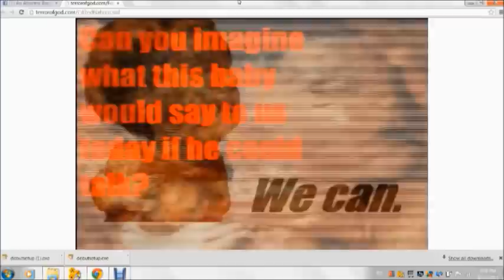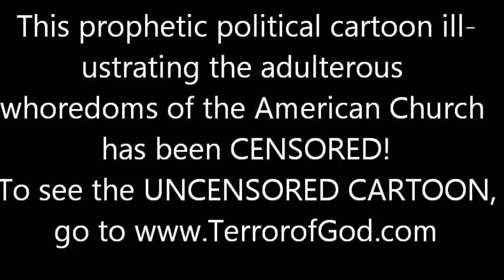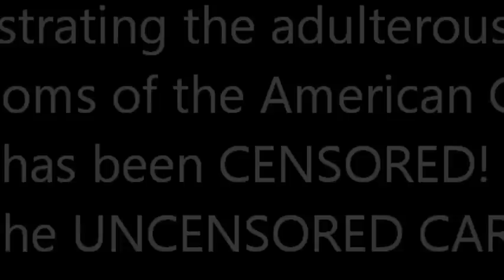Aborted Baby Speaks!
They'll shut me down ANY DAY!  Follow me at JonathanOToole.com ProjectSEE.com before this channel is shut down again! Baby Nahum cries out to God against the USA & the adulterous American Church.